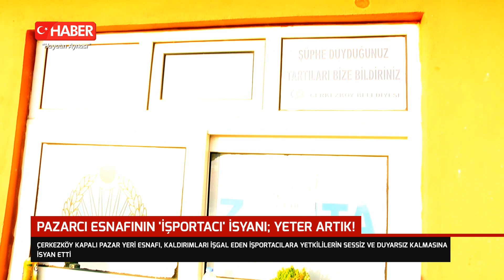Pazarcı esnafının 'İşportacı' isyanı; Yeter Artık!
Çerkezköy Kapalı Pazar Yeri esnafı, kaldırımları işgal eden işportacılara yetkililerin sessiz ve duyarsız kalmasına isyan etti.